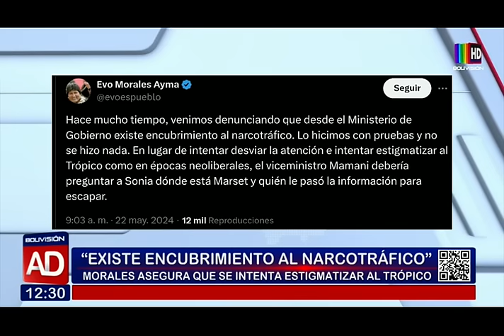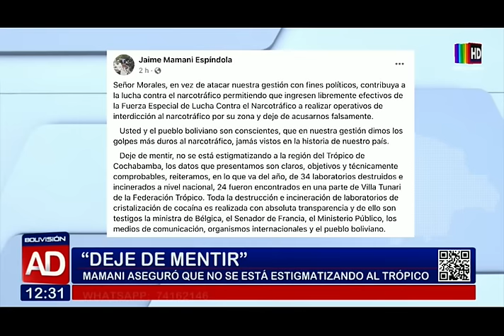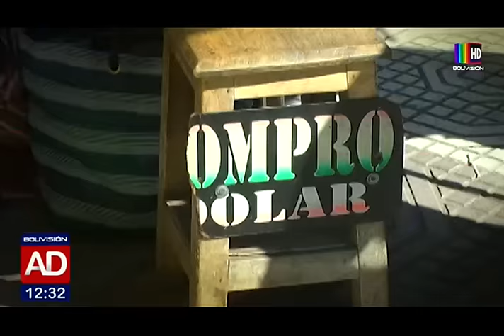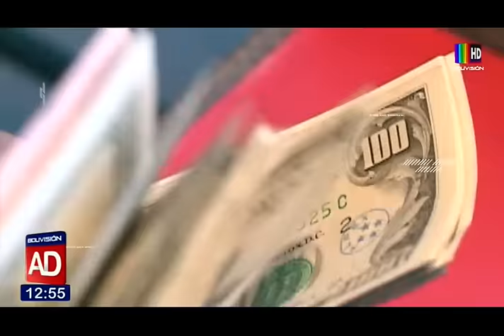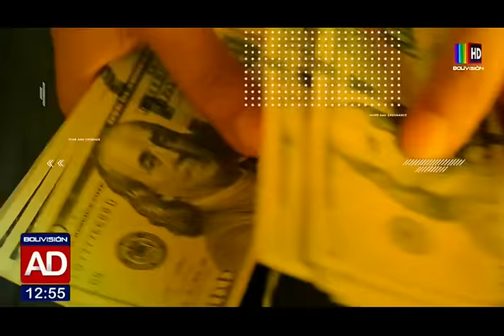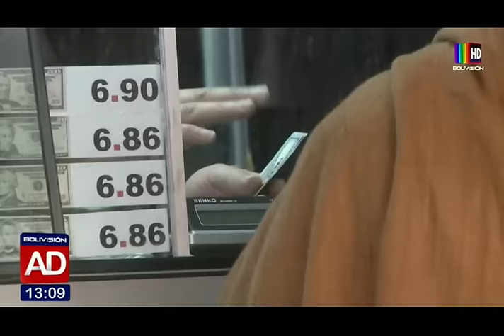Noticiero Al Día Segunda Edición: Programa del 23 de mayo del 2024